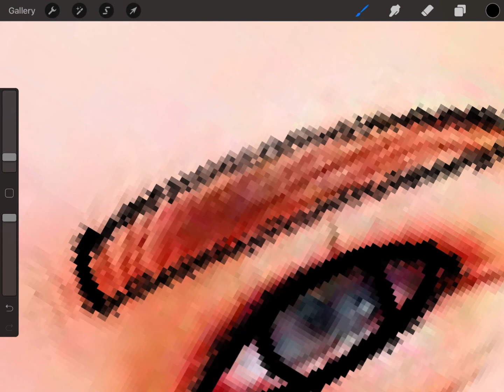Draw Naz And Winky Animated || Ep 2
In my next Video it will be Bubba. This was the Norris nuts thumnail that I draw of Naz and Winky. I’m doing Charm and Biggy aswell